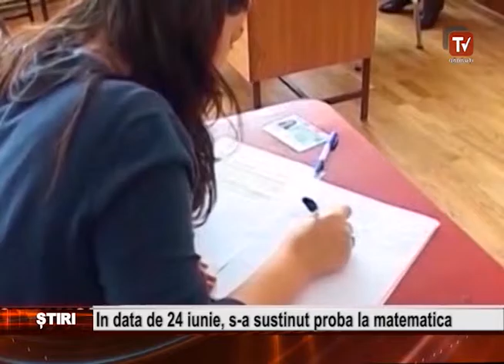In data de 24 iunie, s a sustinut proba la matematica